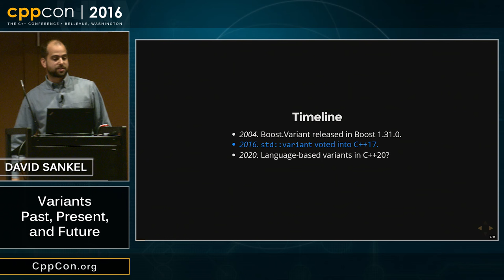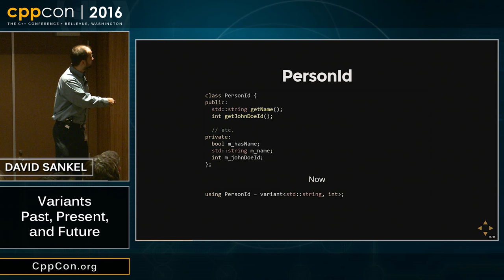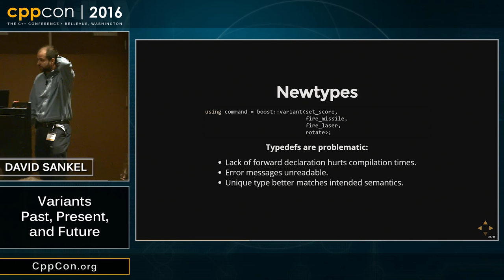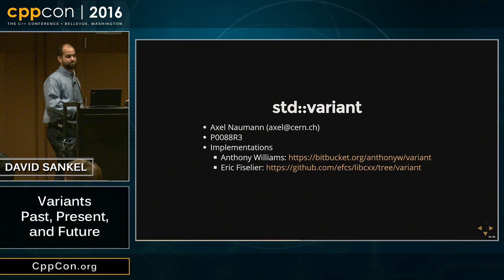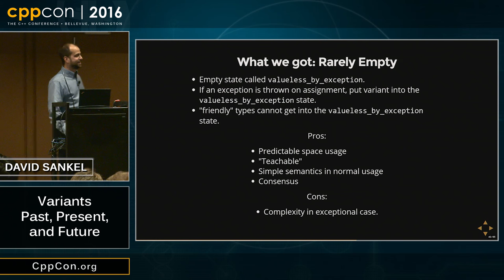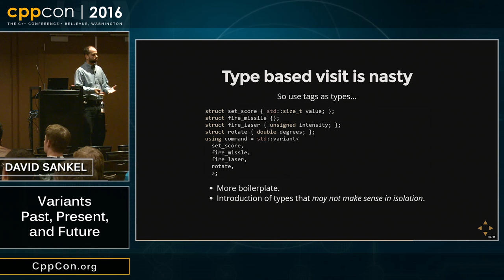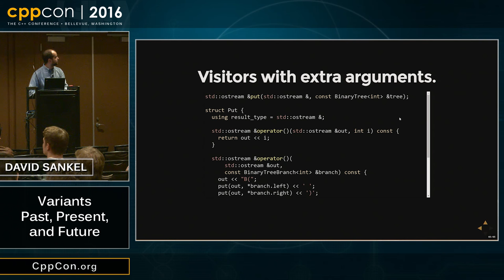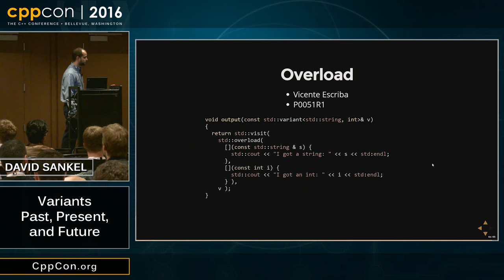CppCon 2016: David Sankel “Variants: Past, Present, and Future"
What are variants, why are they important, and how I use them? Once available to a developer, variants become one of the most commonly used tools in everyday programming. This talk will explore the venerable Boost.Variant library, discuss the improvements made by C++17’s std::variant‹›, and close with a discussion of the exciting new language-based variant and pattern matching papers (proposed for C++20). This talk aims to be of practical utility in variant library usage and informative as to where things are heading.
David Sankel
Bloomberg
David Sankel is a professional software developer/architect based in the USA and an active member of the C++ Standardization Committee. His prolific software developments have included CAD/CAM, computer graphics, visual programming languages, web applications, computer vision, and cryptography. He is a frequent speaker at the C++Now conferences and is especially well known for his advanced functional programming in C++ talks. David’s interests include large-scale development, dependently typed languages, semantic domains, EDSLs, and functional reactive programming. David's current research interests include dependently typed languages, semantic domains, EDSLs, and functional reactive programming. He currently works for Bloomberg.